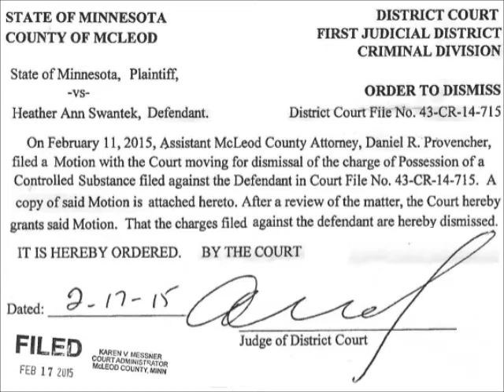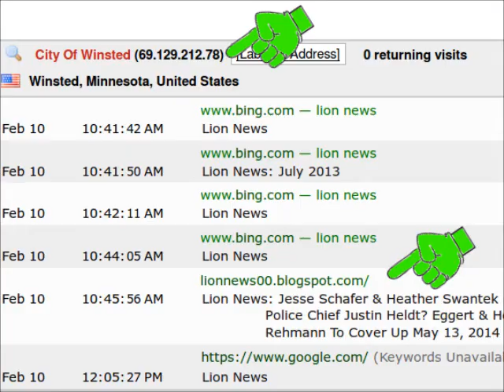Lion News: McLeod Co. Sheriff Rehmann Gives Nemmers Dept Policy Manual But Not To Swantek?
Lion News: Nemmers Asks For Data From Winsted & McLeod Co That Was Withheld From Swantek?